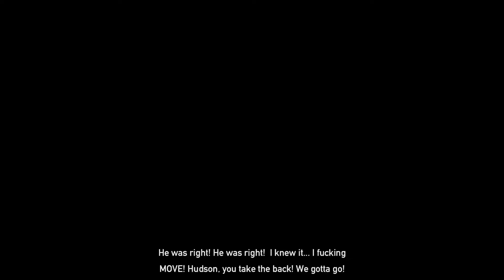Far Cry 5 - Gameplay Walkthrough - Final Part/Ending - Urdu/Hindi Commentary - 1080P 60FPS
My Specs Are:
12GB DDR3 Ram 1333Mhz
500GB Sata Seagate HDD
RX 570 Gigabyte 4GB
ASUS p8B75M MotherBoard
Antec EarthWatts 500Watts PSU
ASUS Normal Case
Windows 10 Pro
Recording Software AMD adernalin 2020 Edition